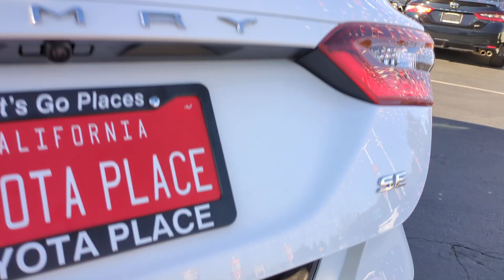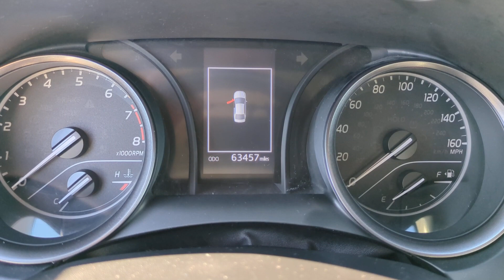2021 Toyota Camry Orange County, Garden Grove, Westminster, Santa Ana, Anaheim, CA R562269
White Used 2021 Toyota Camry SE available in Garden Grove, California at Toyota Place. Servicing the Orange County, Garden Grove, Westminster, Santa Ana, Anaheim, CA area.

Toyota Place
9670 Trask Ave

Camry White Prior Rental Black Cloth ABS brakes Active Cruise Control Alloy wheels Electronic Stability Control Illuminated entry Low tire pressure warning Remote keyless entry Traction control. 28/39 City/Highway MPGCall today and ask for our Sales Managers. Call Toll FREE .*Complimentary Maintenance on every new car purchase thru Toyota Care (2 Years / 25K Miles) *Large Selection of Toyota Certified and other used vehicles in stock *Internet Sales Department Hours: 9 AM to 9 PM Monday - Sunday *Unless designated as the SELLING PRICE any price information provided is an ESTIMATE not the final price for the vehicle. All advertised prices exclude government fees and taxes any finance charges any dealer document processing charge any electronic filing charge and any emission testing charge. All inventory listed is subject to prior sale. Please note that offers expire at end of business day. While great effort is made to ensure the accuracy of the information on this website errors do occur so please verify information with the dealership. Fuel efficiency is based on EPA mileage ratings and should be used for comparison purposes only. Your mileage may vary. *Does not include dealer installed options.